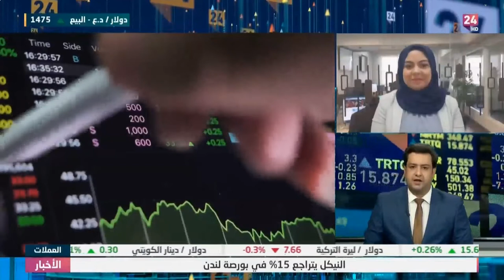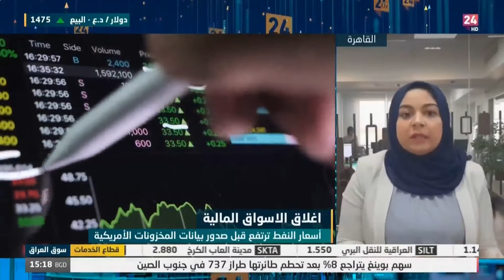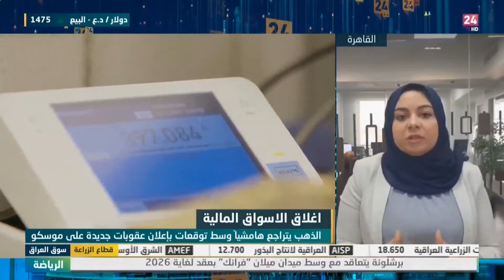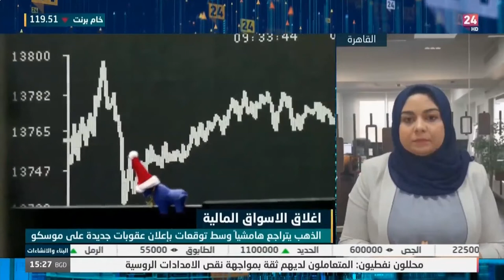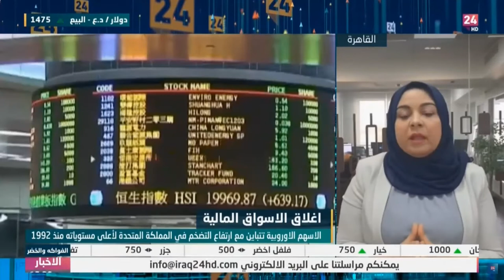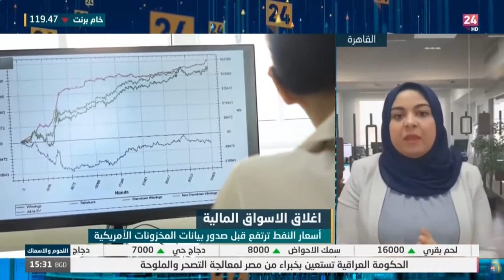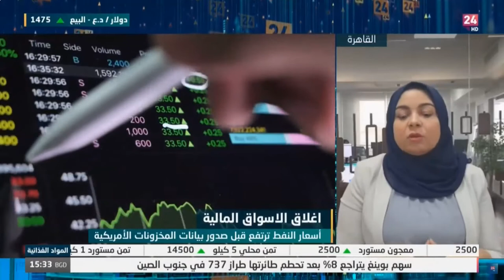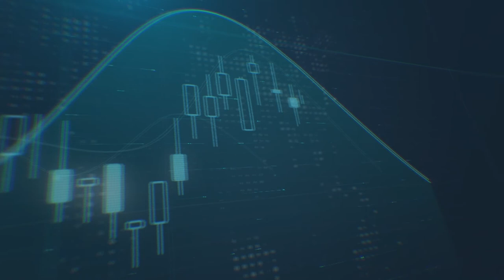تداعيات ارتفاع أسعار السلع على الاقتصاد العالمي